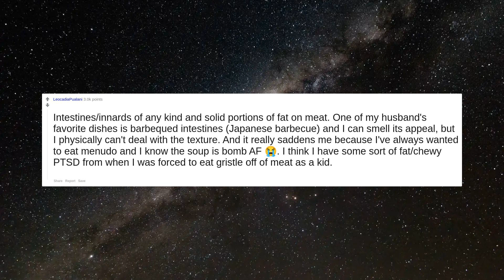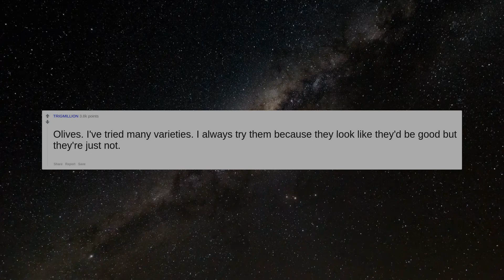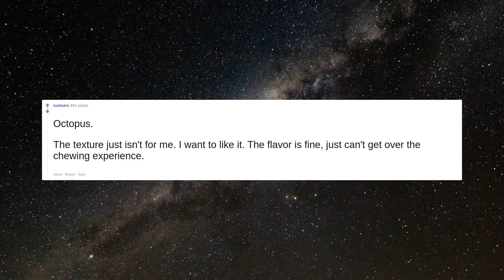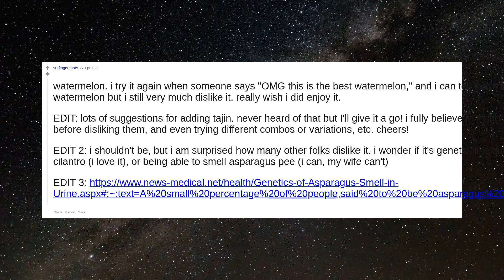What food have you tried liking but just can’t?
Peeps, the Easter sugared candy. I like to think I can digest anything covered in sugar BUT NOT THAT.
Black licorice. I've accepted my DNA just can't stand the stuff.
Intestines/innards of any kind and solid portions of fat on meat. One of my husband's favorite dishes is barbequed intestines (Japanese barbecue) and I can smell its appeal, but I physically can't deal with the texture. And it really saddens me because I've always wanted to eat menudo and I know the soup is bomb AF 😭. I think I have some sort of fat/chewy PTSD from when I was forced to eat gristle off of meat as a kid.
Liver the smell alone makes me sick.
Kombucha, smells like stinky feet and taste like vinegar to me.
I can’t drink egg nog. Every year I give it a shot and try to like it, but I just can’t.
I know this is a drink, but sparkling water. I like some flavors, but I can’t stand that after taste. Bleh
Wine. Every year I'll try it around the holidays with family and it's still gross
Olives. I've tried many varieties. I always try them because they look like they'd be good but they're just not.
Overnight oats. They're basically lumpy, cold snot in my throat first thing in the morning. I gag just thinking about adding chia seeds.
Any kind of mushroom, its not the texture there is always a taste that i cant do for some reason
Beets. I just can't.
okra. liver and onions.
Beer, of any kind. It always makes me very nauseous.
Octopus.   The texture just isn't for me. I want to like it. The flavor is fine, just can't get over the chewing experience.
IPAs. They’re too overhopped most of the time and so all it tastes like to me is Pine-Sol
Celery
Blue cheeses
Raw oysters.
IPAs and stouts.
Raw tomatoes many times
Lamb. I tried... really
watermelon. i try it again when someone says "OMG this is the best watermelon," and i can tell that's it's good watermelon but i still very much dislike it. really wish i did enjoy it.  EDIT: lots of suggestions for adding tajin. never heard of that but I'll give it a go! i fully believe in trying things before disliking them, and even trying different combos or variations, etc. cheers!  EDIT 2: i shouldn't be, but i am surprised how many other folks dislike it. i wonder if it's genetic, like disliking cilantro (i love it), or being able to smell asparagus pee (i can, my wife can't)  EDIT 3:
Pork. Idk i remember eating it before when i was young but one day i just don't like everything about it even the smell.
Any kind of Fish and seafood. I just want nothing to do with it. The texture, the smell, none of it. Even typing this is making me gag. Don’t like turkey or lamb either tbh.